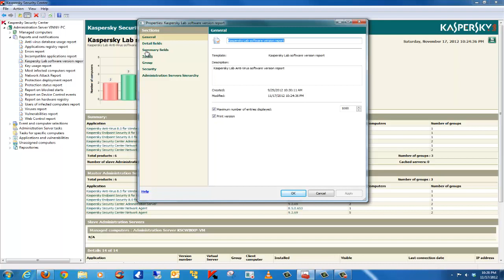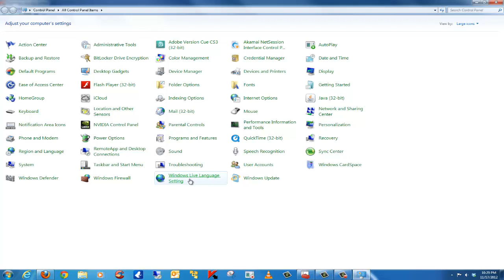How to check if a particular patch is installed in Security Center 9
1. How to check if a particular patch is installed

-Locally

    Proceed to Start - Control Panel - Programs and features.

    Select Show updates in the left frame.

    The list contains a record pointing to the patch and related software.

2. Using Kaspersky Security Center 9

    Open the Administration console and proceed to the Reports and notifications node.

    Generate a Report on Kaspersky Lab software versions. You should add the Updates installed field in the Detail fields section beforehand.